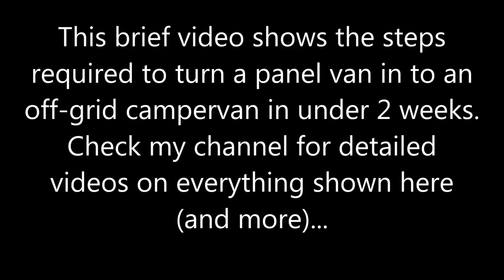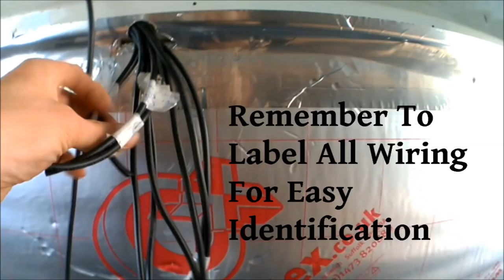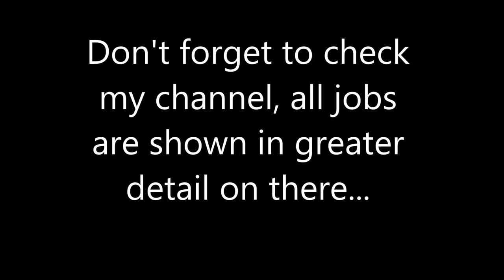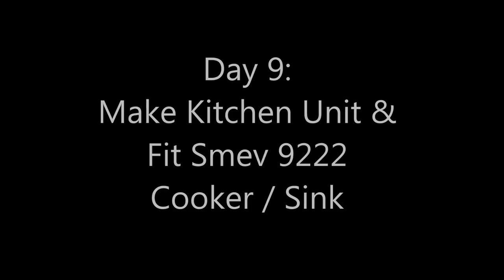Off Grid Camper Van Conversion Build In Under 14 Days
How to convert a van to an off -grid campervan in under 14 days.  This video covers an off grid campervan build over 14 days of jobs to turn a panel van in to a campervan conversion running off 12v & gas for off-grid use, in under 14 days.  All the jobs features in turning the van in to an off-grid campervan in under 14 days can be completed by anyone willing to give it a go, only standard power tools are used at most.  To make the van an off-grid camper conversion in under 14 days I have insulated the panels, carpeted the ply, fitted 160w of solar panels, a thetford cassette toilet, Smev 9222 gas hob & sink, propex gas heater, 3 way fridge for 12v/gas use, a folding pull-out bed, skylight and side window, altro safety flooring, 220ah battery power and a metal lined gas locker.  To see detailed videos covering every job featured in turning a van into a off-grid campervan conversion check my channel for detailed videos.  I hope you found this video on turning a van in to an off-grid camper in under 14 days useful.